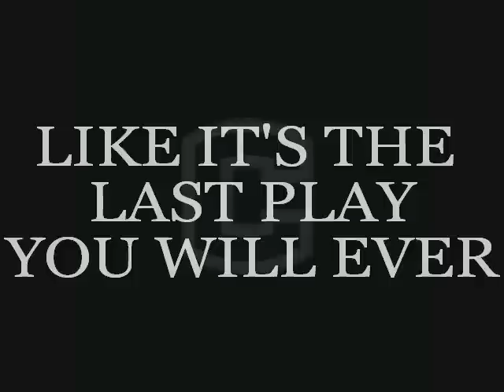Storming the Dome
UConn wins at Notre Dame in the second OT 33-30, to get their first win since the loss of Cornerback Jasper Howard